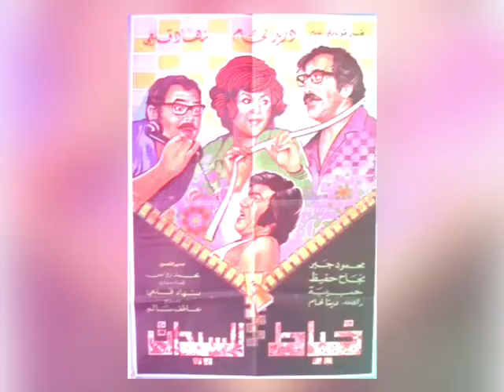student work/socio analysis/ art sociology/